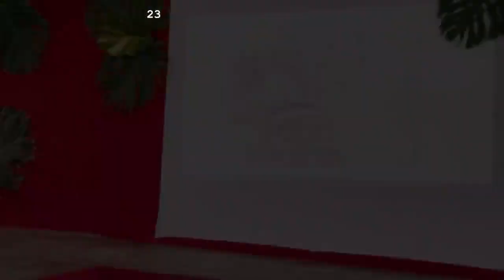Mauruuru to Raromatai ma ! Tātou pau roa i mua !